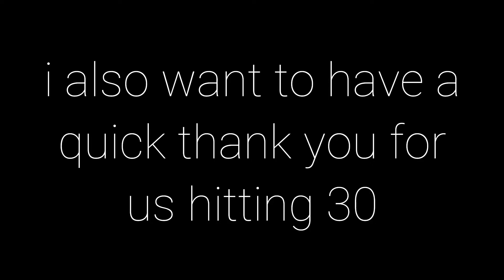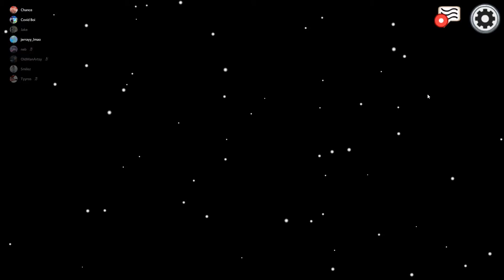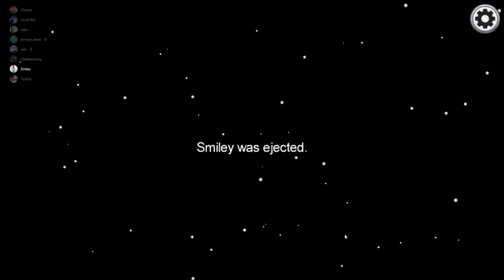Stuck in a Cave - Among Us with Friends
in this video, eli gets stuck in a far away location for a while, and we hear the voice of jerry for the first time in all the glory